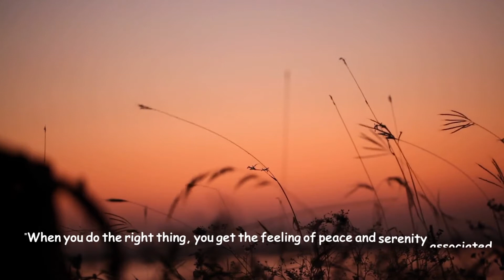How To Find Peace In Life—Without Spending A Fortune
How To Find Peace In Life—Without Leaving Your Home How To Find Peace In Life—Without Spending A Fortune
How To Find Peace In Life—Without Resorting To Self-Harm
How To Find Peace In Life—Without Having To Change A Thing
How To Find Peace In Life—Without Taking Any Action